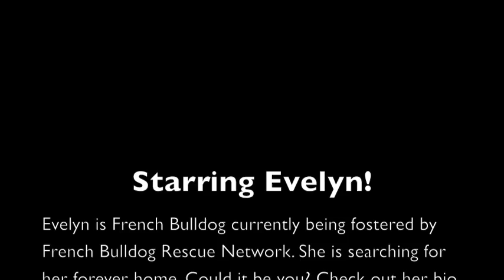Evelyn -- French Bulldog Looking For A Home!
Evelyn is a frisky, happy 19-month-old French Bulldog who is available for adoption. to apply now!